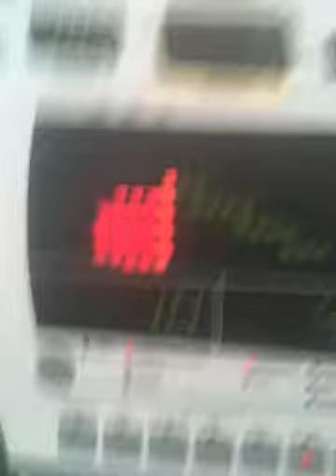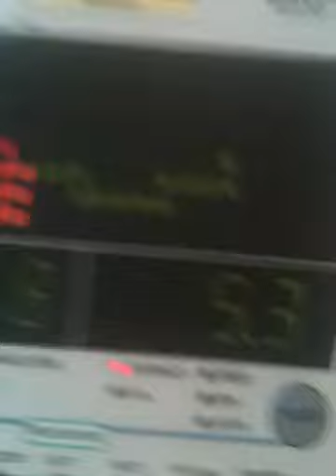5.3 miles on the bike